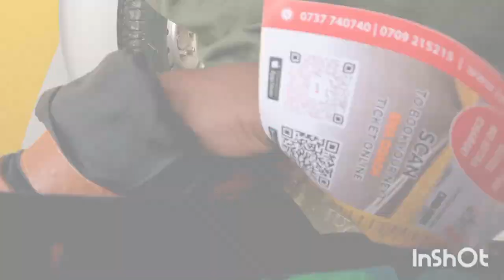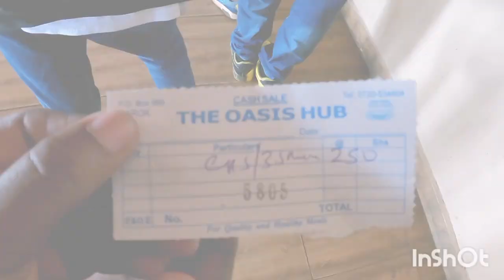We Left The City // Back To School